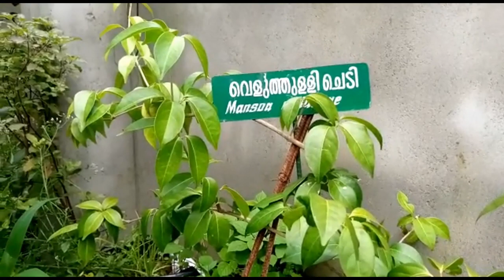IFSRS, Karamana - Krishi arivukal II "Biofumigation"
Biofumigation is an ecofriendly and effective alternative to chemical fumigants by which soil born disease, nematodes and certain insects can be managed; besides having plant growth promotion activities